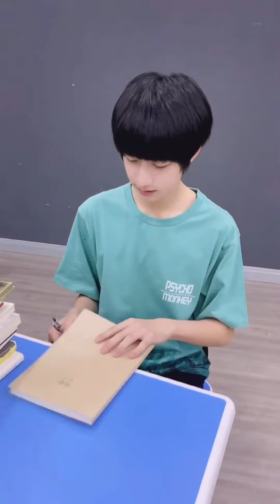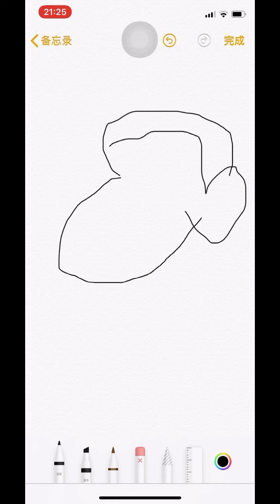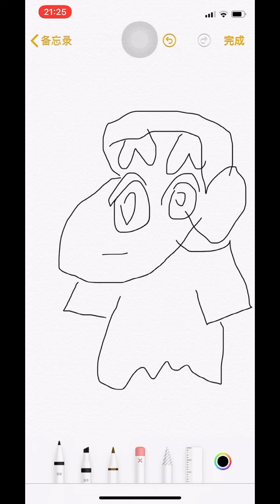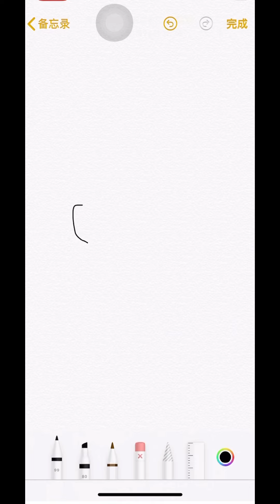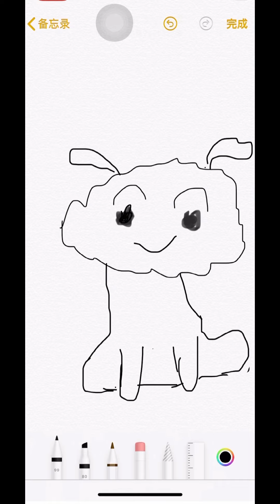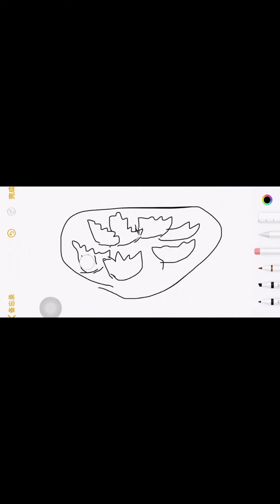【TF家族三代】朱志鑫微博小视频合集 20200517-20210601 TF Family 3rd Generation Zhu Zhixin Weibo Videos Complication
👉新浪微博/Sina Weibo: @TF家族-朱志鑫